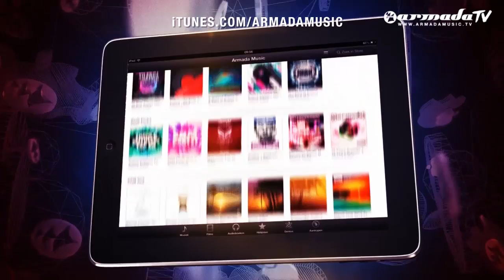Aly & Fila vs Fady & Mina - The Journey (FSOE 300 Anthem) (Original Mix)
The official anthem for one of the biggest radio shows in trance has landed. Combining the sounds of legendary duo Aly & Fila and the rising talents Fady & Mina, is 'The Journey'. Celebrating the 300th episode of Future Sound of Egypt, it marks a milestone in trance history.

Egypt has got many things to be proud of, and the duo's Aly & Fila and Fady & Mina are a crucial part of it. The experienced label-owners invited the upcoming boys to make sure the FSOE 300 soundtrack would please both the lovers of the classic trance sound, as well as those into today's flavours.

'The Journey' builds rapidly, kicking in with acid elements and a high BPM, right before it unfolds a warm, calming break of melodic delicacy. The outburst of synths that comes right after makes up for an absolute highlight, not only during the FSOE 300 anniversary nights, but to every trance floor it's about to meet.

Tracks:

The Journey (FSOE 300 Anthem) (Original Mix)
The Journey (FSOE 300 Anthem) (Radio Edit)